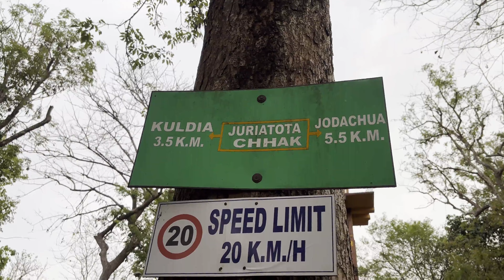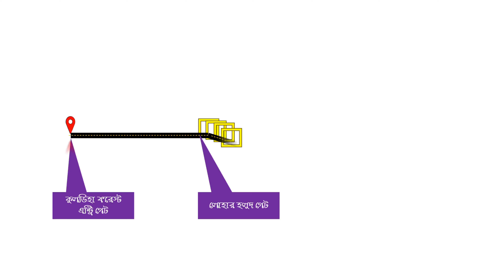নিজে গাড়ি চালিয়ে করলাম জঙ্গল সাফারি !! | Jungle Safari | Kuldiha Wildlife Sanctuary, Odisa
কলকাতা এর এতো কাছে জঙ্গল সাফারি !! নিজের গাড়ীতে জঙ্গল সাফারি !! | Jungle Safari | Kuldiha Wildlife Sanctuary, Odisa | Kuldiha in 4K

In this video, I have shared my jungle safari experience in Kuldiha Wildlife Sanctuary, Odisa which is famous for spotting Giant Squirrels.
The Kuldiha Wildlife Sanctuary is situated in the Balasore district of Odisha, India. The sanctuary is spread across 272.75 km2 in the Chota Nagpur Plateau region. It is linked with Simlipal National Park via the Sukhupada and Nato hill ranges. It is classified as an Eastern Highlands moist deciduous forests ecoregion.

About Me ::- I am a passionate traveler and love exploring natural wonders of the world. So I thought of taking you virtually to the places I have visited.
I tried to create every video with extreme details so that you can plan your itinerary and budget accordingly.

Travel-With-Arghya
Safari in Kuldiha Wildlife Sanctuary
Kuldiha Forest, Odisa
Kuldiha Forest Tour
Jungle Safari
Odisa Jungle Safari
জঙ্গলের ভেতর তাঁবুতে রাত্রিবাস
OFDC Eco Tourism
OFDC Rissia Nature Camp
Kuldiha Wildlife Sanctuary
Kuldiha Forest
Tent Accomodation
Tent Tourism
Odisa Tourism
Odisa Forest
Odisa Jungle
4K Jungle Safari
Odisha Tourist Places Vlog